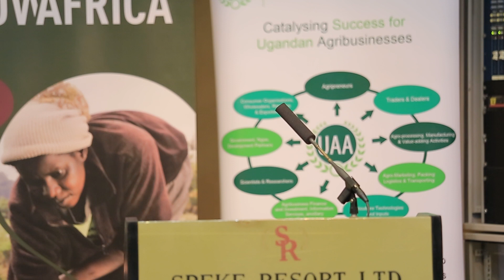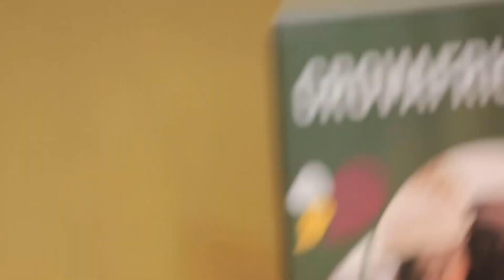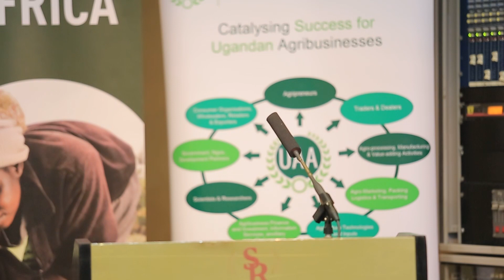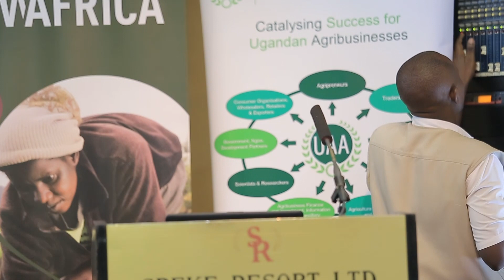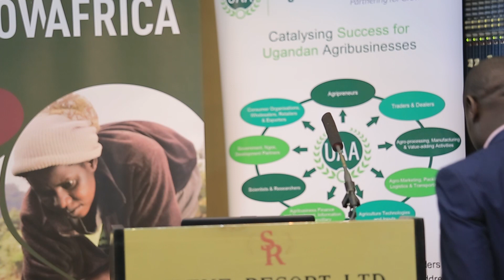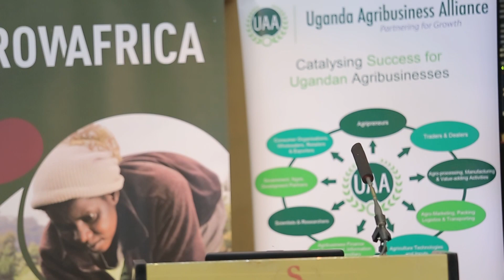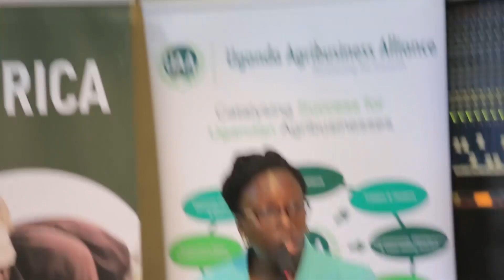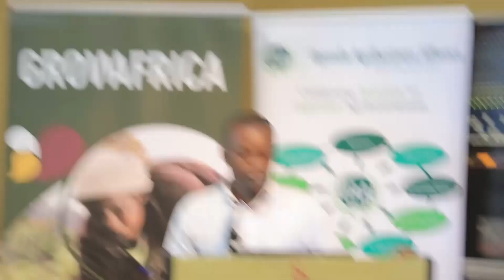The Uganda Animal Industry Investment Facilitation Conference 2019 Part 2/2